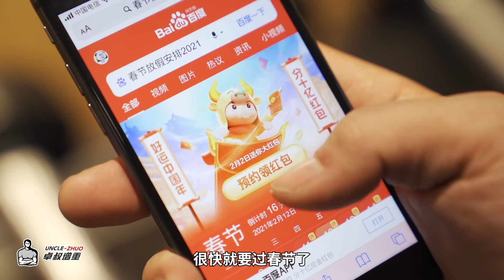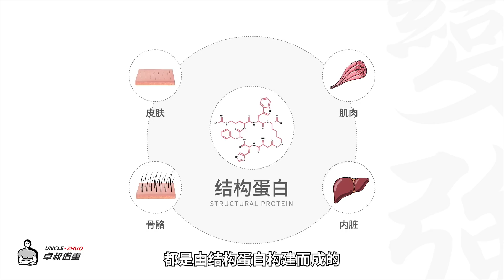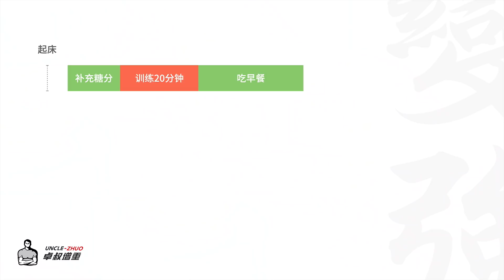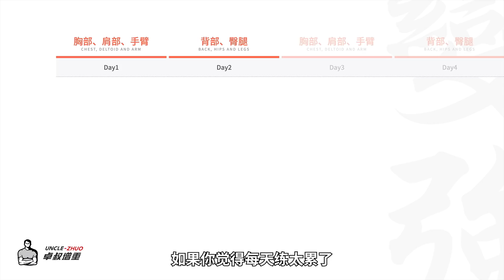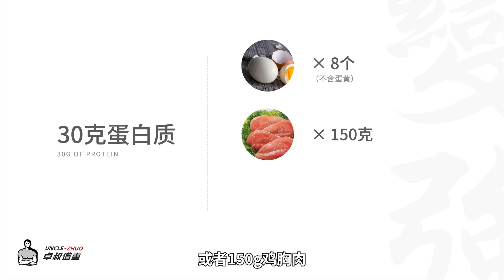春节回家，怕掉肌肉？维持身材家庭跟练版！【卓叔增重】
虽然无器械跟练很方便，但这样的强度，维持下状态还行，要增肌还是远远不够的。增肌的话，负荷渐进，给肌肉施加足够大的强度，是必须的。如果还没概念，就趁放假多看看理论，年后回来直接开淦！
我的【微信公众号】：卓叔增重
🏃‍♂️🏃‍♂️针对男生的增肌，体态调整，饮食计划的在线教练。
🥊🥊最良心的健身科普视频，最详细的解说，最直观的教学和最干的货。

新手必看的健身指南：带你认识全身肌肉，手把手打造下一个彭于晏【增重训练扫盲01】

健身房器械使用全指南：让你在健身房不再尴尬，效率大大提升【新手训练扫盲02】

新手负重选择指南：小重量真的不可以吗？手把手教你挑选最适合自己的重量！【新手训练扫盲03】

健身新手如何把握红利期？保姆式训练计划书大放送！【新手训练扫盲04】

瘦子怎么训练都不显壮？科普分析增肌，分享科学增肌训练教程！【卓叔增重科普03】

瘦子增肌训练计划（上）满满的增重健身干货，不来看一看吗？【卓叔增重科普04】

100斤增到150斤，吃不胖的瘦子能有多大潜力？【卓叔增重】

我的兩門付費線上課，在海外平台正式上線啦！

其中《增肌教學課》，針對訓練經驗0-2年內的新手。
用1節私教課的錢，幫助你系統學會增肌訓練的核心知識，少走彎路，讓增肌效果事半功倍。

另一門《飲食營養課》，是增肌教學課的配套課程，幫助你解決增肌飲食中的所有難題。

✔【推薦】直接購買雙課套餐，比單課便宜30美金/人民幣200元！

感謝大家的支持，我們之後會繼續努力，為大家帶來更多實用乾貨內容！